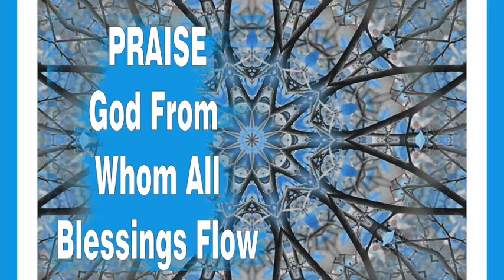1 Praise God From Whom All Blessings Flow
And all these blessings shall come upon you and overtake you, because you obey the voice of the Lord your God:
“Blessed shall you be in the city, and blessed shall you be in the country.
“Blessed shall be the [a]fruit of your body, the produce of your ground and the increase of your herds, the increase of your cattle and the offspring of your flocks.
“Blessed shall be your basket and your kneading bowl.
“Blessed shall you be when you come in, and blessed shall you be when you go out.
Deuteronomy 28:2-6